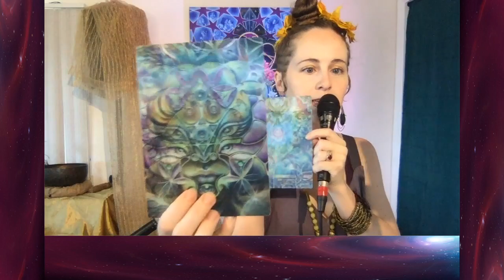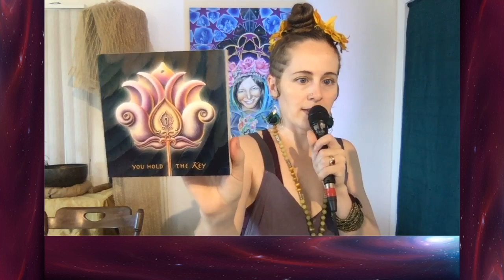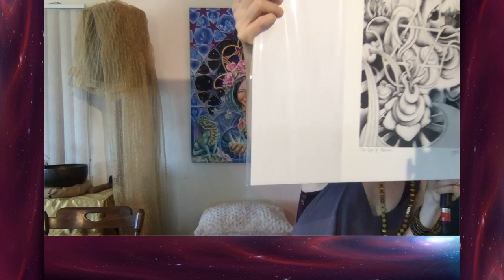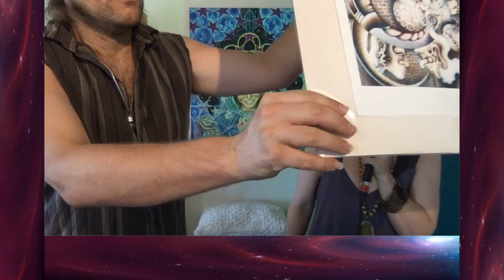Live Art Show & Giveaway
UPDATE: Thanks everyone for coming! Jump to :55s for the start of the show. Some of the works shown are still available, here's the link to see the list

Any questions? Just let me know here, I'll be watching these comments for the next week or so. 🙂

If you see something you want to buy, type the "Item #, CLAIMED" in the comments (or PM me), so we can let everyone know it is spoken for! Also, if you notice that an item you want has already been CLAIMED, but not marked PAID on the list (in the link above), you can still claim it! This will put you next in line to buy, just in case we don't receive payment from the first in line. 😉

Once I receive your claim and have sent you a confirmation that it is still available, you can then Paypal the total sale amount of the item(s) you claimed to (with a message to seller that includes the item #(s) you are purchasing along with your shipping information).

Again, if you have any questions, just let me know here, I'll be watching these comments for the next week or so!